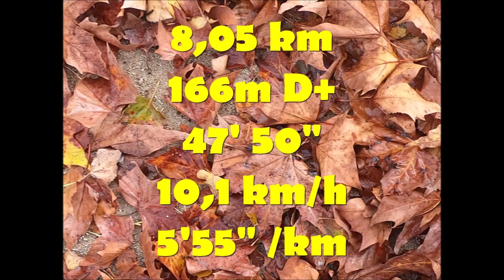20211112 Sainte Propice à Velaux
Dommage, il pleut !